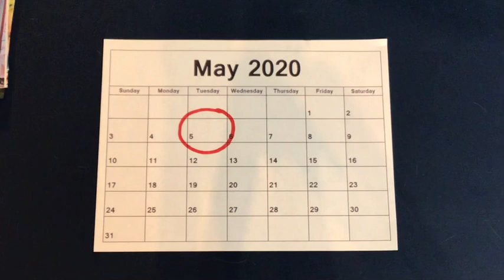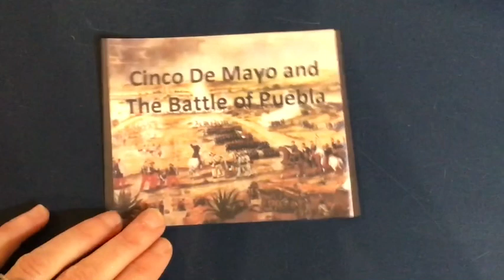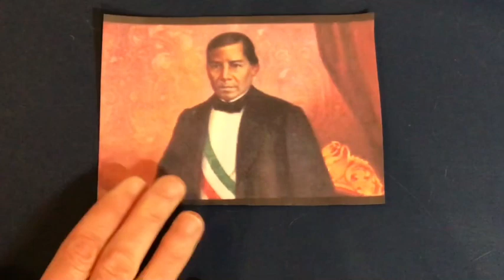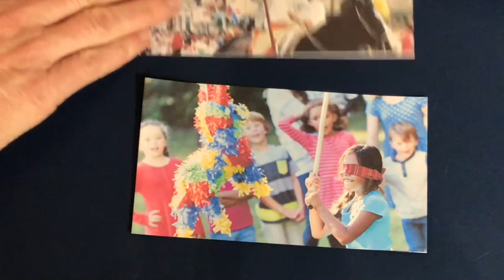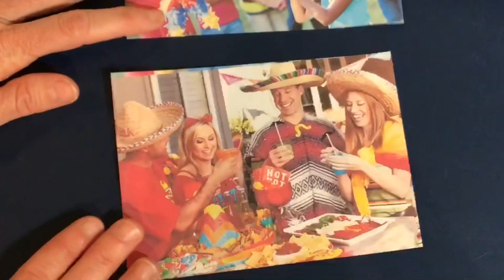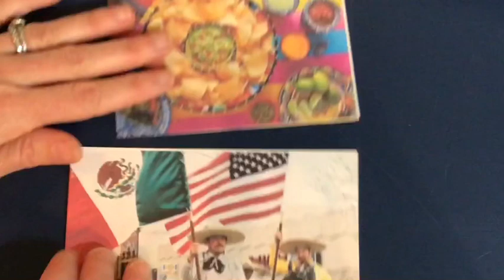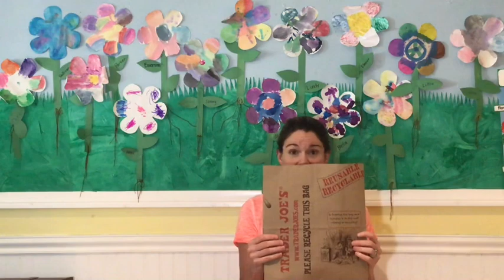Cinco de Mayo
A brief history and crafts, maracas and sombrero